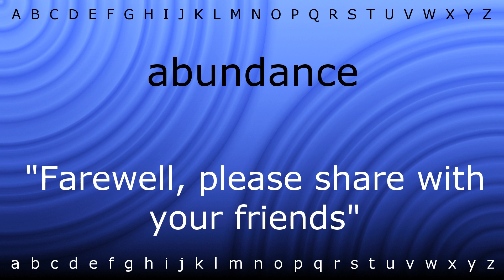How to pronounce 'abundance' with Zira.mp4